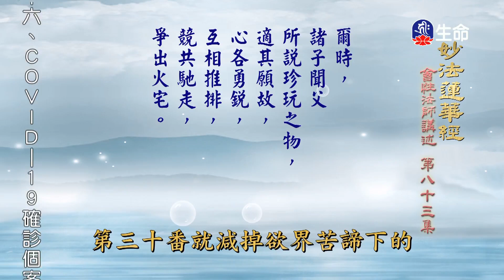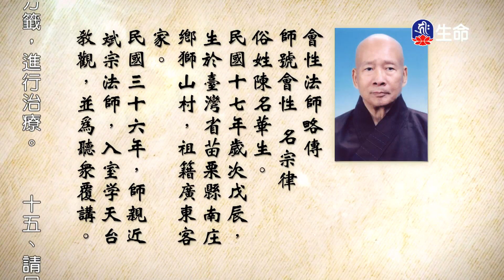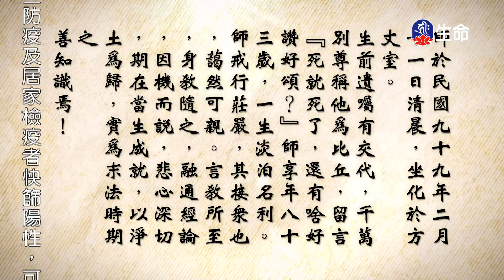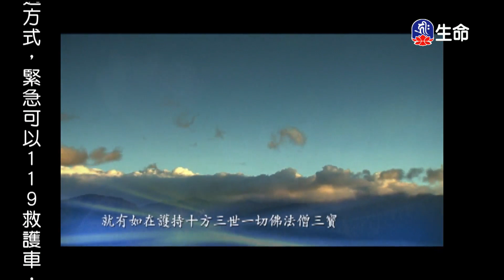妙法蓮華經(83)_長老法語_(lifetv_20220811_02:00)